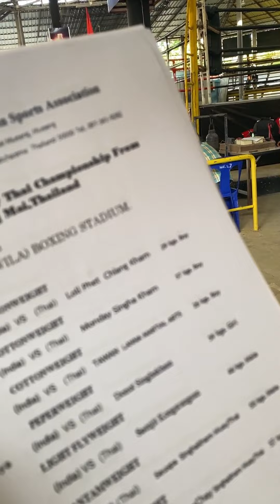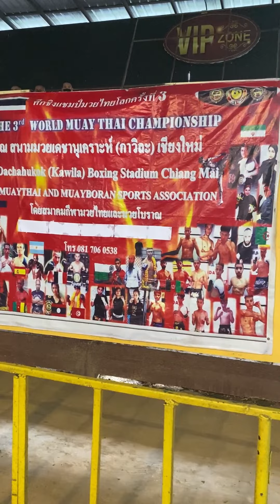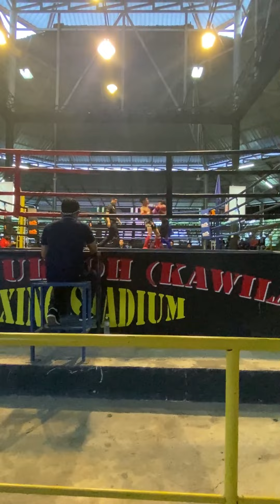Ep.85 Muay Thai | World Championship | Chiang Mai | Thailand | Travel | Expat life | Fights